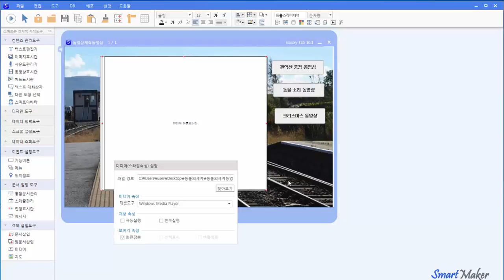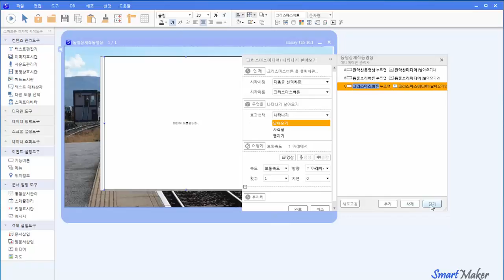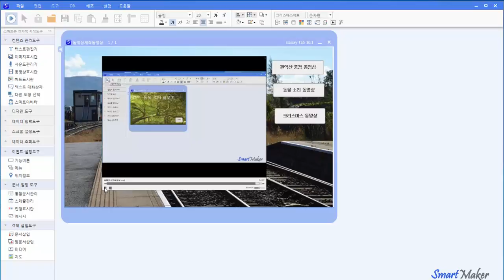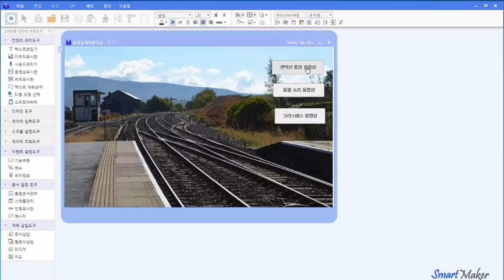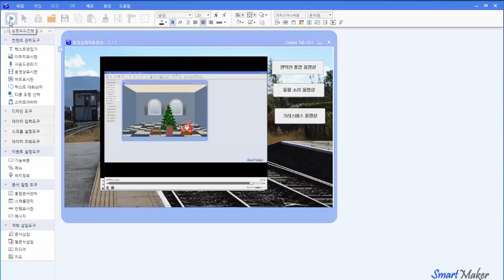컴퓨터 교육 자료 - 동영상 앨범 어플 만들기 과정 샘플 동영상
컴퓨터 교육 자료로 나중에 활용을 하기 위한 동영상 앨범 어플 만들기 과정 샘플을 동영상으로 정리해 보았습니다. 흐름만 파악하고 멋있는 동영상 앨범 어플 만들기를 해보시기를 바랍니다.